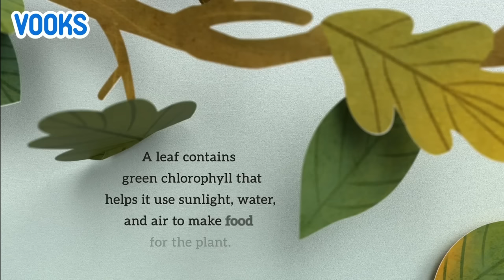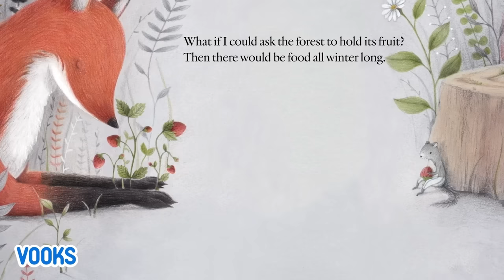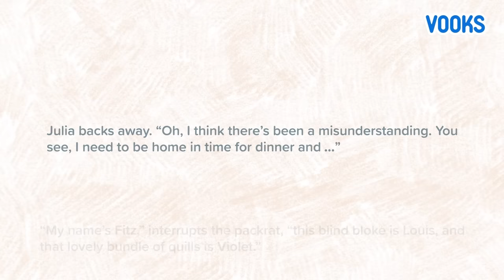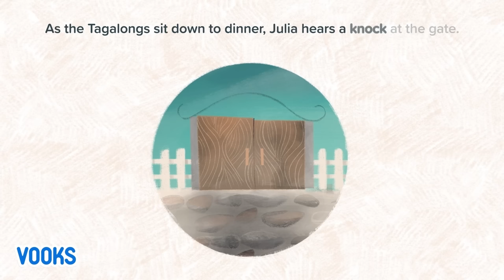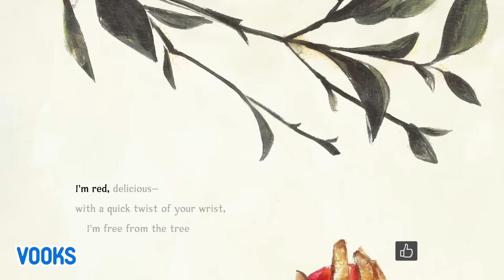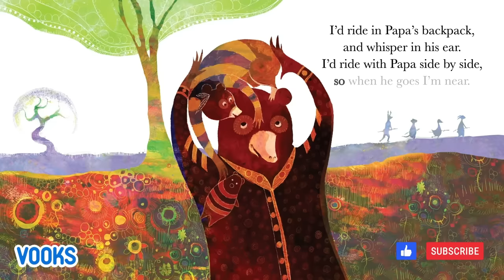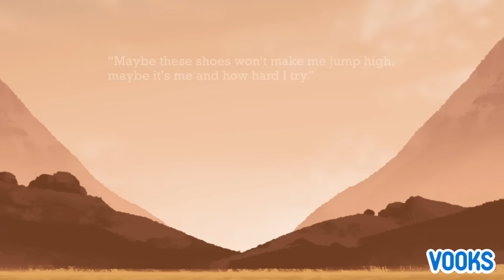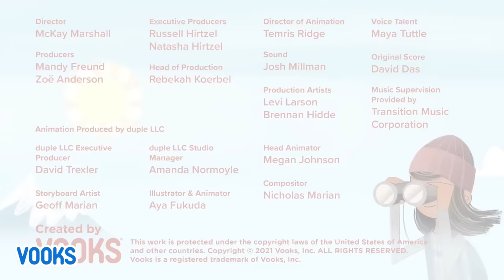Animated Read Aloud Kids Books | Vooks Narrated Storybooks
Chapters:
0:00 Leaves
4:08 The Tagalongs
9:50 Before We Sleep
21:05 Lion of the Sky
27:45 Papa’s Backpack
32:55 The Road Not Taken
37:08 Ronnie And His Grit